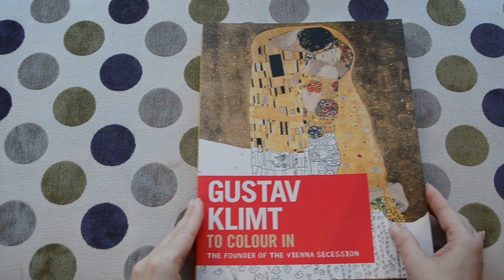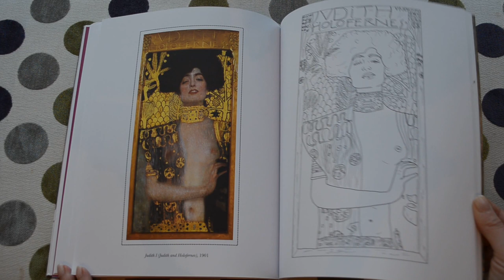Klimt coloring book - carte de colorat - flip through